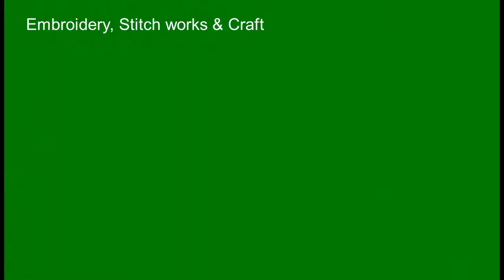Stunning Embroidered Flower Basket Design/ Hand Embroidery Flower Basket Pattern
This about: Stunning Embroidered Flower Basket Design/ Hand Embroidery Flower Basket Pattern

floral hand embroidery designs for kurti
fancy kadhai design
hand embroidery
hand craft
woolenflower design
hand embroidery for beginners
kadhai design
latest embroidery
latest design
roseflower design
Kadhai design 2021
hand embroidery
hand craft
Flower sketch design
Flower design
neckline embroidery
borderline embroidery
Easy butterfly hand embroidery

Hand embroidery
Hand craft
Kadhai design
Embroidery
Stitches
Needlework
Neckline embroidery
Borderline embroidery
Flower design
Flower sketcffah
Brazilian Embroidery
Sahinaarts
Embroidery tricks
Embroidery tutorial
Embroidery machine
Embroidery tools
Embroidery tricks
back stitch
back stitch
stem stitch
chain stitch
couching stitch
weaved back stitch
bullion knot
fly stitch
bead stitch
French knot
lace stitch
tulip stitch
cross stitch
blanket stitch
split stitch
satin stitch

행복자수happyjasu